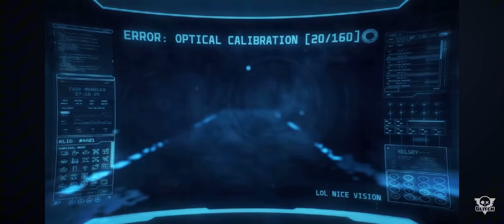eeuuuh murder drones edit or smthn☹️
THE MURDER DRONES SHOW BRLOBGS TO GLITCH NOT ME👹👹👹🤭☹️😕😕🤭😕🤤🥴😨😻